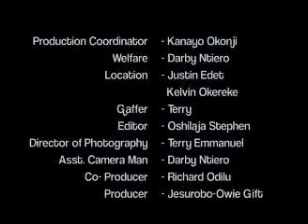SPECIAL ONE master_4.flv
This is a short film i edited for Mindset films and Creative sights and sounds it is about a woman's travail on her child affected by downs syndrome